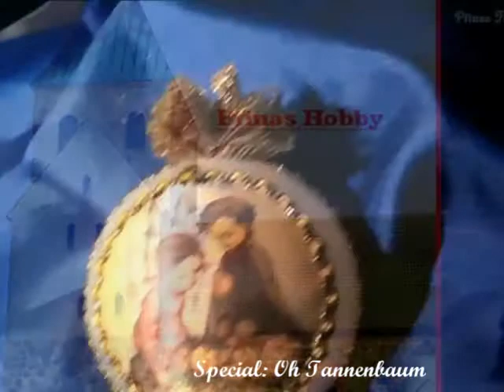7) Hochzeitsmarsch, Fascination walz, Music Box Dancer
Hello, Im Pfina
This is my first Fun Channel..i collect things and love to remember on things I had once.

Hallo ich bin Pfina,
Dies ist mein erster Spass Kana. Ich sammele Doinge und liebe es mich an Dinge zu erinnern, die ich einmal besessen hatte.
Schau Dich gerne um, da sind viele interessante Dinge, die Du vielleicht noch nicht zuvor gesehen hast.